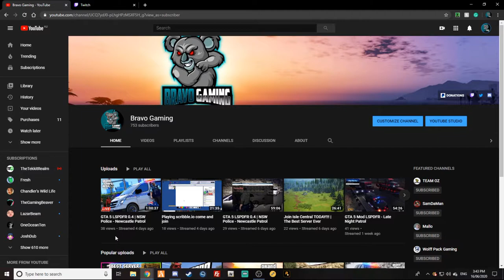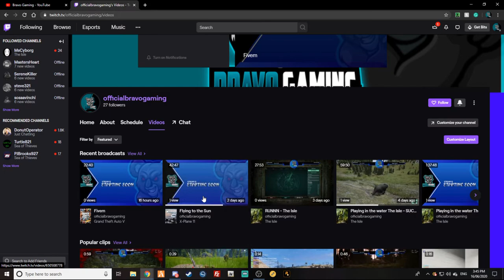IM ON TWITCH HELP ME!!!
Hello guys make sure you like, subscribe, comment, and share my videos and enjoy if you would like to see my other content and if you would like to help Bravo Gaming out DONATE BELOW And if you would like to join my other platforms please join DOWN BELOW.